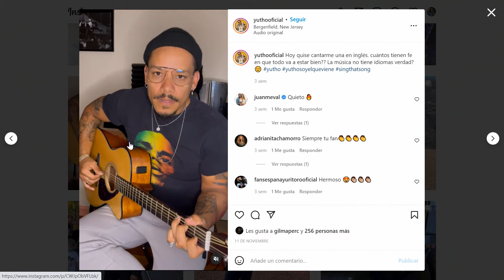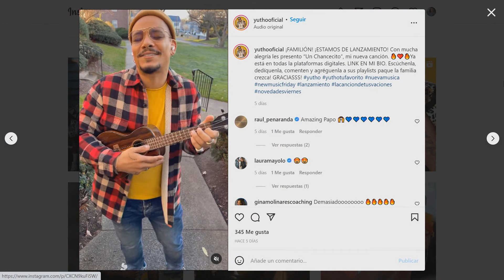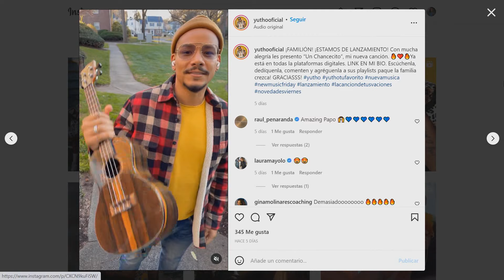YUTHOOFICIAL DEL GRUPO NICHE A SU PRIMER SENCILLO UNCHANCECITO | Chic | EVTV | 12/09/2021 S3